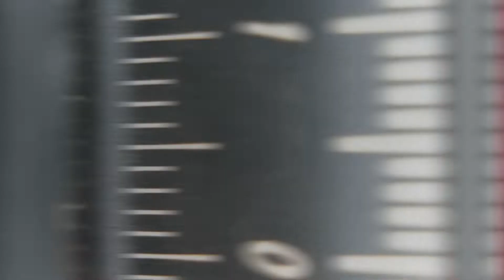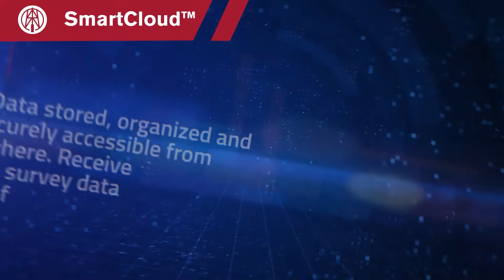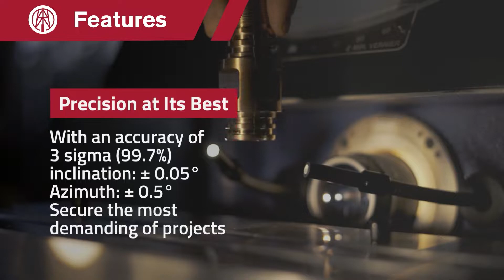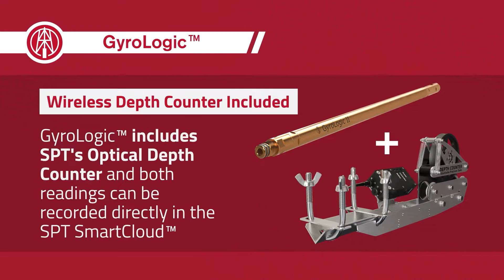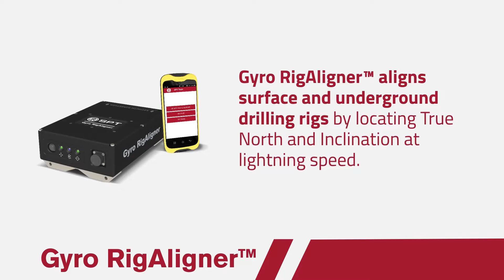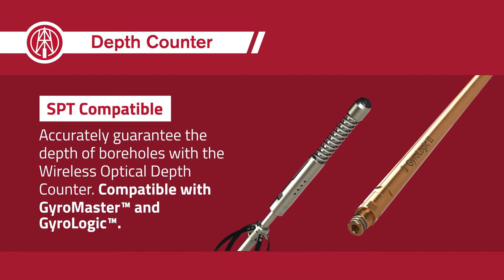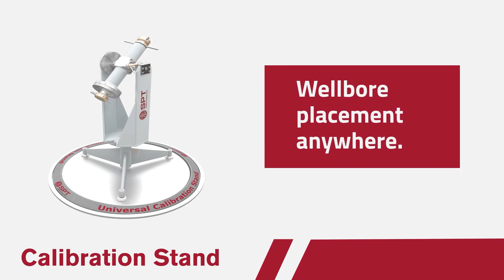SPT's Mining Products for Borehole Survey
Stockholm Precision Tools AB is the leading company in the design and manufacture of solid state downhole gyro technologies for surveying in drilling operations in the Oil & Gas, Mining and Civil Engineering industries.

00:00 Why SPT?
00:55 SPT SmartCloud™
1:55 GyroMaster™
2:54 GyroLogic™
3:55 MagCruiser™
4:30 Gyro RigAligner™
5:10 Optical Depth Counter
6:02 Calibration Stand

Discover our full range of gyro survey tehcnologies for the mining industry.

SPT SmartCloud™ is a secure cloud-based portal for surveying data management. Access your safely stored and organized data from anywhere while keeping the data chain of custody.

The GyroMaster™ is the world's most advanced North-Seeking Gyro for all downhole applications.

The Gyro RigAligner™ Aligns surface and underground drilling rigs by locating True North and inclination at lightning speed .

Gyrologic™ is the benchmark of reference gyros for borehole surveying.

MagCruiser™ is the affordable solution for maximum accuracy in non-magnetic environments.

With the Calibration Stand you can verify the calibration of your survey tools directly on site.

The Optical Depth Counter is a portable solution, that can be attached in just minutes to the rod of any drilling rig.

About us:

Since its foundation in 1996, Stockholm Precision Tools (SPT AB) has been a trusted partner and provider of high quality solid-state gyro solutions. We are proud to work with the largest oil & gas, mining and civil engineering companies from around the world. By keeping our design and manufacturing in house, we can monitor every aspect of production to ensure each product is up to international quality standards.

Why do clients choose us?

To make decisions, drilling industries require accurate tools for surveying the trajectory of their boreholes. Making decisions based on incorrect data compromises the millions of dollars invested in the project, the safety of workers and also poses a threat of environmental impact. SPT’s solutions minimize these risks by ensuring the integrity of the data obtained thanks to our quality controls and ultra-precise Navibore™ technology. Navibore™ incorporates a powerful drift self-compensating error model unique in the industry. In addition, we accompany our customers throughout the entire process by providing immediate local support while keeping downtime to a minimum.

The key benefits of SPT products are:

-High azimuth and inclination accuracy, with stable 3 sigma values.

-High resolution with registering data points every cm of the well/borehole, providing the user with the most accurate path representation and geospatial position of the reservoir or orebody.

 -Integration with a powerful, fast and automated software, and our platform for secure data storage, SPT SmartCloud™.